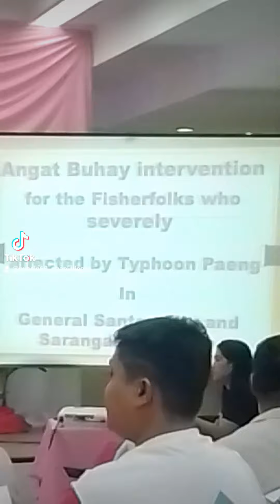Tayo Ang Liwanag sa dilim with Atty.Leni Robredo